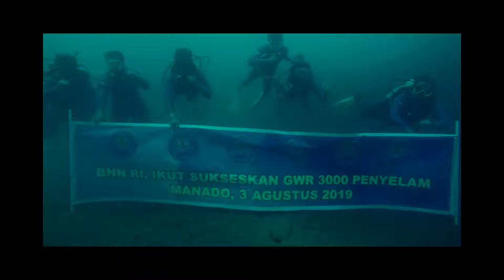GUINNESS WORLD RECORDS In Manado (Pemecahan Rekor Dunia Oleh 3000 Penyelam) Versi BNN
Suatu kebanggaan menjadi saksi hidup dalam pemecahan rekor dunia selam di manado. 👍👍👍
Jangan lupa Like, Share vidio ini, dan juga SUBSCRIBE channel ini, karena Dengan kalian SUBSCRIBE channel ini kalian sudah ikut serta dan berpartisipasi dalam membantu mempromosikan wisata didaerah Sulut dan sekitarnya. Salam Pesona Indonesia

🚩 Kalo BAGUS torang pe trip deng torang pe pelayanan MANTAP tolong kase tau akang pa orang-orang laeng ne.
Deng kalo nda BAGUS kong pelayanan KURANG, mohon "MAAF" yang sebesar-besarnya kong kase tau pa torang apa yang nda BAGUS deng KURANG 🙏🙏🙏.

Menyediakan :
✔vidio 🎬📹🎥.
✔Drone 🚁.
✔Penyewaan speedboat Ke bunaken-siladen-nain 🛥.
"LASKAR BAPONTAR TRIP, UNTUK PARIWISATA SULUT YANG LEBIH BAIK LAGI"